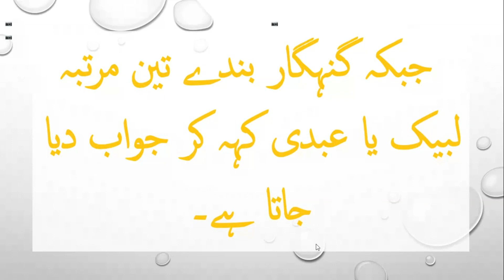حضرت موسی کا اللہ تعالی سے گفتگو | گنہگار بندے کی توبہ سے اللّٰہ کی خوشی | Musa AS Series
گنہگار بندے کی توبہ سے اللّٰہ پاک کی خوشی!
حضرت مُوسٰی علیہ السّلام نے ایک بار اللّٰہ تعالیٰ سے پوچھا!
اے اللّٰہ! جب آپ کا کوئی بندہ آپ کو پکارتا ہے تو آپ کیسے جواب دیتے ہیں؟
اللّٰہ پاک نے فرمایا:
📷میں کہتا ہُوں لبیک یا عبدی (اے میرے بندے میں حاضر ہُوں)۔📷
حضرت موسٰی علیہ السلام نے دوبارہ پوچھا!
اے میرے ربّ! جب کوئی گنہگار بندہ آپ کی طرف رجوع کرتا ہے تو آپ کیسے جواب دیتے ہیں؟
اللّٰہ تعالٰی نے فرمایا:
📷میں کہتا ہُوں لبیک یا عبدی، لبیک یا عبدی، لبیک یا عبدی (اے میرے بندے میں حاضر ہُوں، اے میرے بندے میں حاضر ہُوں، اے میرے بندے میں حاضر ہُوں)۔📷
حضرت مُوسٰی علیہ السّلام نے تعجب سے کہا،
اے میرے ربّ! جب کوئی نیک بندہ پُکارتا ہے تو اُسے ایک مرتبہ لبیک یا عبدی سے جواب ملتا ہے۔ جبکہ گنہگار بندے کو تین کو تین مرتبہ لبیک یا عبدی کہہ کر جواب دیا جاتا ہے۔
📷نیک بندہ اپنی ضرورت (یعنی بلندی درجات کے لیے) مُجھ سے دعا کرتا ہے، جبکہ میرا گنہگا ربندہ میری رحمت کی اُمید پر دعا کرتا ہے

anmolbatain
حضرت موسی علیہ السلام کا واقعہ
اللہ تعالی اور حضرت موسی کا واقعہ
اللہ تعالی سے بات چیت
حضرت موسی علیہ السلام کا قصہ
حضرت موسیٰ علیہ السلام کے دور میں ایک کنہگار کا قصہ
Allaha Speaks To The Prophet Hazrat Musa (A .S)In Urdu